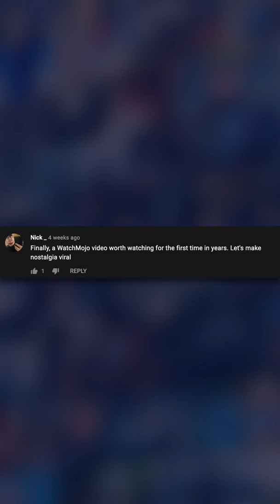Reading WatchMojo Comments Part 1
We love reading comments... so we thought we'd respond to a few of them on video! Our resident YouTube story host Kyra picked out a few of her favorite comments to read and respond to in this YouTube Short. For this short, we'll be looking at some of the funniest YouTube comments from the last few weeks!